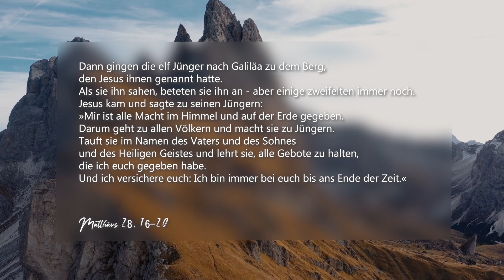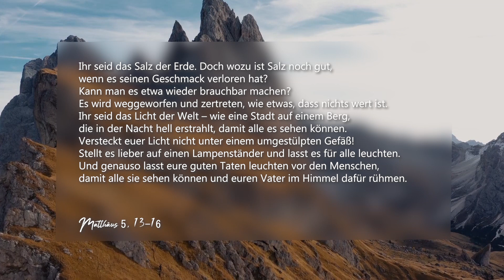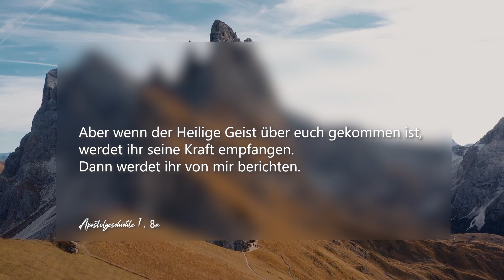Gottesdienst 13.05.2021 - Himmelfahrt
Herzlich Willkommen zum diesjährigen Lobpreisgottesdienst zu Himmelfahrt